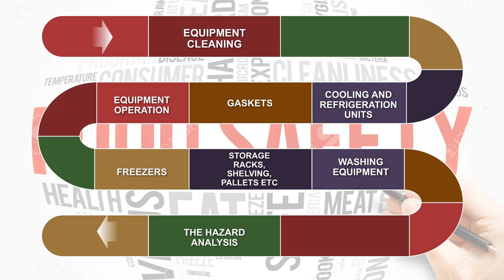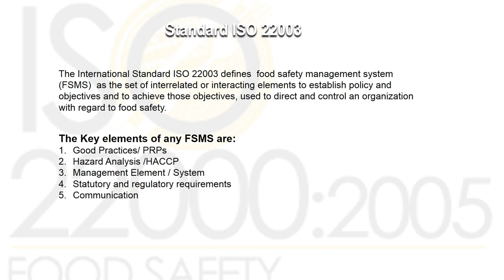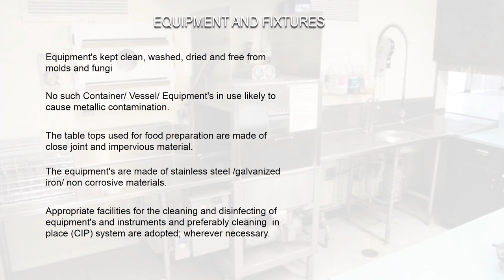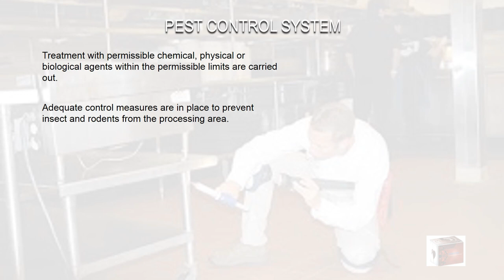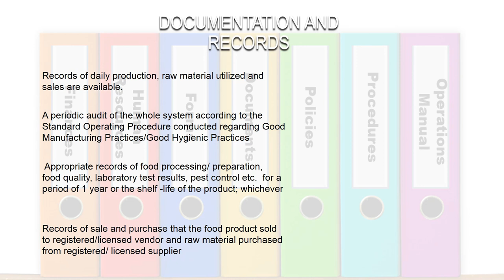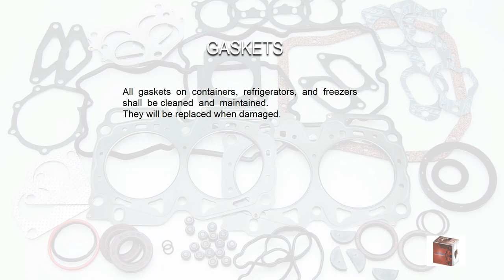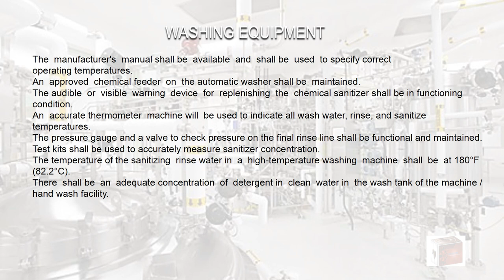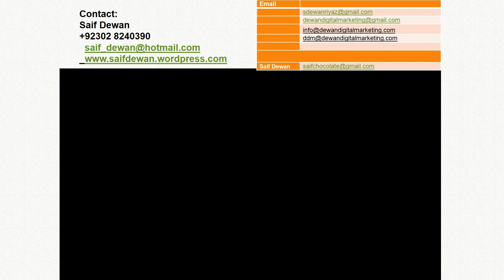FOOD QUALITY AND SAFETY MANAGEMENT SYSTEMS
The Food Safety Management System is a continual process and every FBO “Food business operator” should aim for improvement and take higher Food Safety objectives for consumer safety